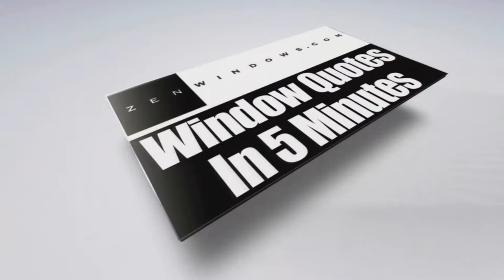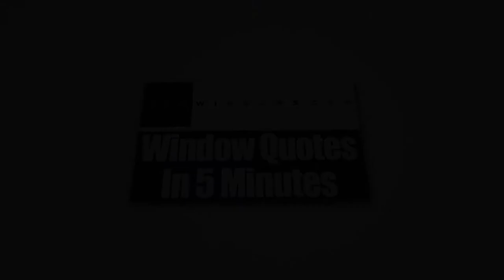Replacement Vinyl Windows Delaware OH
Zen Windows Columbus is a replacement window company situated in the state of Ohio. The company is owned by Dan Wolt.

Zen Windows Columbus is a cut above the rest. As mentioned above, we offer window quotes as fast as 5 minutes, with no strings attached and no salespeople coming to your home. Most importantly, our no-money-down guarantee will give you the assurance that you won’t be paying us a single dime unless your windows have been properly installed in your home and you are 100% happy and satisfied.

We are very proud to tell our valued customers that our quality windows are installed only by our team of expert installers. They come with a "worry free" lifetime warranty both on materials and labor.  Find out why with Zen Windows, your shopping experience is like no other.

What makes Zen Windows Columbus different from the rest is how clients are offered a new way of buying replacement windows. Except for the measuring and installation, everything else is done online. This means that no salespeople will visit you in your homes and hold you up for hours with their endless sales pitches. All you have to do is fill out the form online and we’ll get back to you to ask you some basic questions. If necessary, we will be asking you to send us some pictures via email and in 5 minutes or less you will have your window quote. No strings attached. This is our way - the “Zen” way.

At Zen Windows, we think that finding replacement windows for your home should be a simple, pleasant experience.